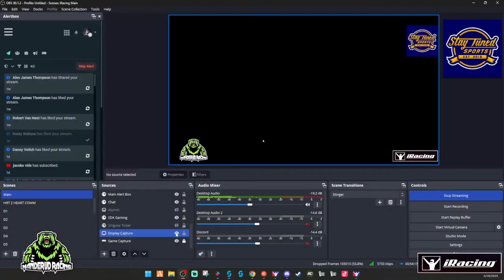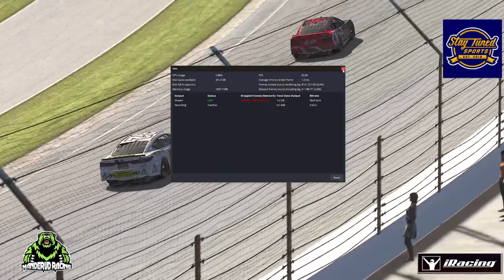INDIANAPOLIS | CHOPP'N IT UP CUP SERIES - POWERED BY CHOP SHOP RACING LEAGUES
CHOP SHOP CUP SERIES ACTION IS BACK!
This is of the fastest growing eNascar Series on iRacing and sets forth it's best season yet. Driver's are ready for the opportunity to be the next CHOP SHOP SERIES CHAMPION!
CHOPP'N UP Podcast & CHOP SHOP RACING
A new podcast coming soon from the Chop Shop Racing Leagues. Find it on YouTube.

They wanted to create a show that would cover all major sports with a little bit of comedy mixed in.
So, if you’re looking for some hot takes mixed in with some good ball busting, then this is the show for you.